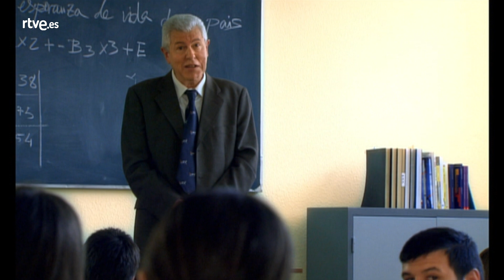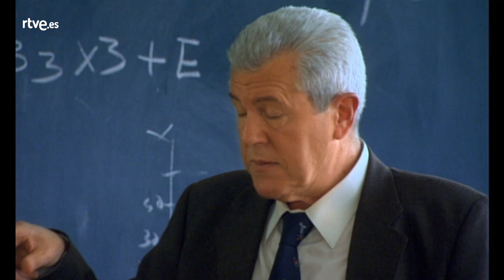La mujer | Cuéntame cómo pasó | La 1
Mercedes ha sido todo un ejemplo de las dificultades y problemas que ha sufrido la mujer a lo largo de los años en España. En este vídeo se ven algunos de los momentos claves del trato a la mujer en la misma.